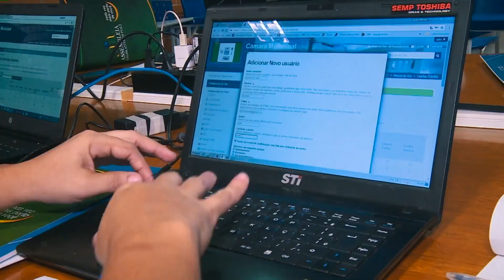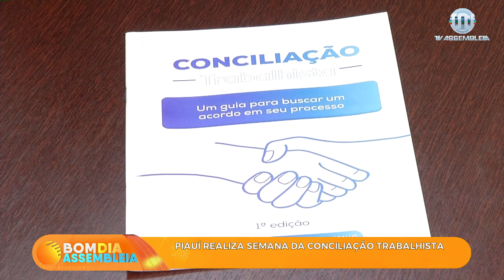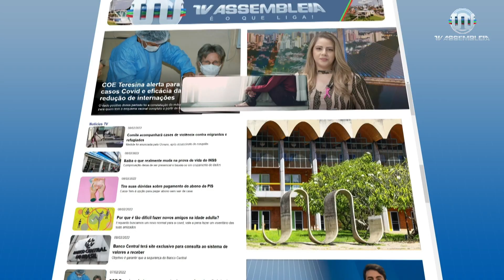Bom Dia Assembleia 26 de Maio de 2023